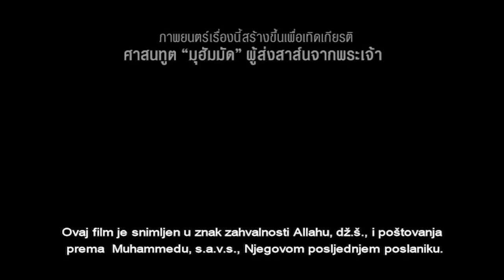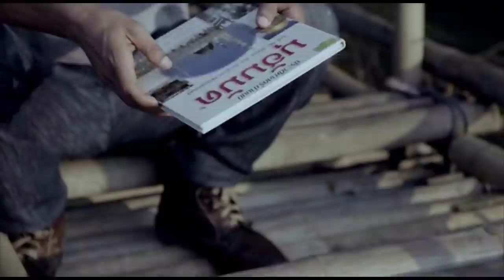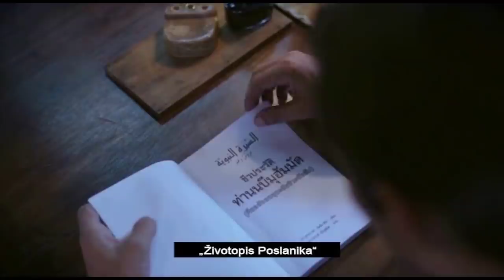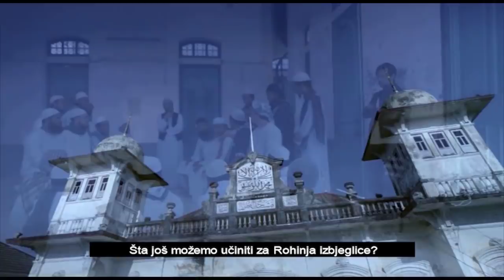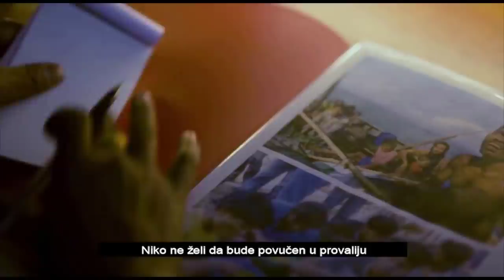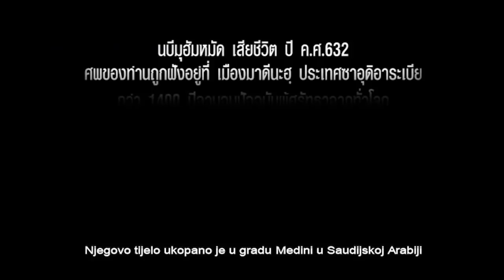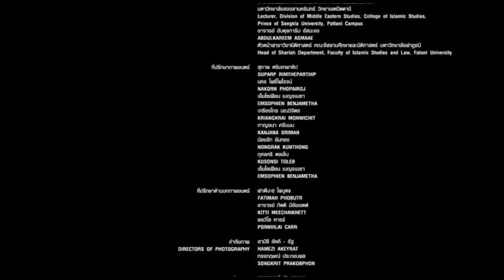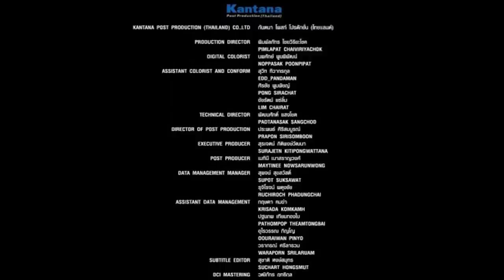Emin - tajlandski akcioni film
Originalni naziv (Ameen) - (2015)
Režija: Hamezi Akeyrat
Igraju: Ray MacDonald, Athip Nana, Thiti Phum-Orn, Suchao Pongwilai, Al Ameen Saeleema, Choomporn Theppitak

Prevela grupa prevodilaca
Tehnička dorada: Akif Kasumović

ZABRANJEN REUPLOAD.

AUTORSKA PRAVA FILMA I PRIJEVODA DODIJELJENA MEDŽLISU IZ SARAJEVO

 „Ameen“- Emin je akciona drama koju vrijedi pogledati, prva tajlandska akciona drama ove vrste prenosi duboku poruku u znak zahvalnosti posljednjem Božijem poslaniku Muhammedu s.a.v.s.. Ovaj film razbija predrasude i bavi se sociopolitičkim pitanjima. U skladu sa islamskom tradicijom, film izostavlja nemoralne senzacionalističke atribute, tako poštujući svoju publiku.
Glavnu ulogu tumači nagrađivani glumac Ray Macdonald. Ameen je tajanstveni čovjek na misiji. Oštećeno pamćenje vodi ga na najmanje očekivan put samootkrivanja. U selu na sjeveru nadomak tajlandsko-mijanmarske granice, suočava se sa Šefom i njegovom kriminalnom bandom. Svaka odluka bi zauvijek promijenila njegov život, ali i živote drugih.